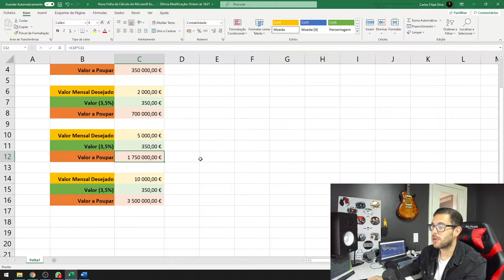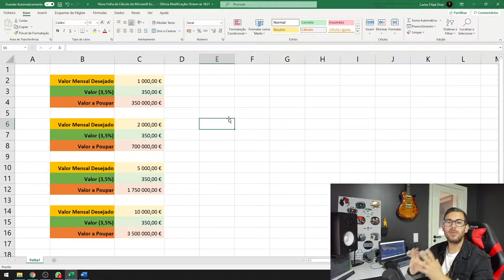Como se reformar ANTES dos 40 anos?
Neste vídeo explico como se reformar antes dos 40 anos.

🙌 Sintam-se à vontade para comentar ✍️
🤞 Partilhem o canal com os seus amigos e familiares 👨‍👨‍👧‍👦

📕 Meu Curso de Trading
📊 Como Operar no Mercado de Criptomoedas ₿
CriptoFlex 1.0 (Cupão 10%: VIPLUNA)

TIMESTAMPS:
00:00 Introdução
01:00 Plano
01:55 Mind-set
02:30 Desenvolvimento Pessoal
04:30 Estudar para ser o MELHOR como o Cristiano Ronaldo
06:00 Persistência e Foco
07:00 Plano principal
07:45 Plano Financeiro
09:40 O cálculo
12:20 Resumo
13:40 Acreditar até ao fim
14:10 Saudação final

⚠️ AVISO ☢️
Não sou consultor financeiro, por isso, tudo aquilo que falo nos vídeos são apenas as minhas análises e não a verdade "garantida"! Estudem, sejam críticos e sigam sempre as vossas intuições e análises.  Não se esqueçam que o mercado de criptomoedas é muito volátil e por isso é um mercado com elevado risco. Tenham sempre em mente que DEVEM ter uma boa gestão de risco e um rebalanceamento da vossa carteira. Não assumo qualquer tipo de responsabilidade pelas vossas ações.

Acredito plenamente na tecnologia por trás do mercado de criptoativos e tenho noção do quanto estamos ainda numa fase inicial. Sinto-me na obrigação de ajudar o máximo de pessoas possíveis a compreenderem cada vez mais sobre este mercado e de forma correta!

Ao longo dos meus vídeos espero conseguir partilhar com vocês todo o meu conhecimento sobre o mercado de criptomoedas, finanças pessoais, investimentos financeiros, gestão de risco, gestão financeira, mind-set, análise gráfica e trading.
Os mercados financeiros já não são apenas acções, ETF’s, PPR’s, Fundos Imobiliários, Ouro, Certificados do Tesouro, Certificados de Aforro, Imobiliário, Obrigações, etc.

Neste “novo mundo” é importante referir que o Bitcoin é a moeda principal e todas as outras Altcoins são ainda projetos que requerem alguma afirmação no mercado crypto. Existem várias altcoins famosas como o Ethereum (ETH), a Cardano (ADA), a Binance (BNB), a Solana (SOL), a Polkadot (DOT), a Terra Luna (LUNA), a Avalanche (AVAX), a UniSwap (UNI), a Cosmos (ATOM), a DotMoovs (MOOV), a ChainLink (LINK), a Algorand (ALGO), Polygon (MATIC), a VeChain (VET), a Elrond (EGLD), a PancakeSwap (CAKE), a AAVE (AAVE), a Chiliz (CHZ), entre muitas outras.
O Bitcoin será cada vez mais escasso e o halving é o grande responsável por esse feito. Cada ciclo dura +/- 4 anos e a cada ciclo, os mineradores diminuem para metade, a sua capacidade de mineração.

De lembrar que existem ainda as stablecoins como a USDT, a BUSD, a USDC, entre outras.
Este novo mundo das finanças descentralizadas é cada vez maior e mais inovador.
A tecnologia da blockchain é revolucionária e permite fazer coisas incríveis.
Atualmente temos o mundo DeFi a aparecer com força em conjunto com os NFT’s.
Os jogos, nas diversas redes blockchain, estão a expandir-se a uma velocidade supersónica e o Axie Infinity foi um dos pioneiros neste ramo.
Este novo mundo é, ainda, muito volátil e especulativo, pois celebridades como Elon Musk conseguem fazer certas criptomoedas MEME como DogeCoin (DOGE) e Shiba Inu (SHIB) valorizarem drasticamente mesmo não tendo grandes fundamentos.
Contudo, é na volatilidade que as pessoas conseguem mudar as suas vidas financeiras. Não devem ter medo e fugir da volatilidade, mas sim estudá-la e aprender a “viver” com ela. É IMPRESCINDÍVEL criar setups e gestão de risco adequada para conseguirem proteger o vosso capital o máximo possível e ainda aproveitarem a volatilidade para multiplicarem o vosso dinheiro investido assim que o mercado der essa oportunidade.
O trade ou trading não é um vilão, apenas deve ser estudado e aprendido, pois através dele é possível alcançar bons ganhos financeiros.
Espero que desfrutem deste nosso percurso rumo à liberdade financeira!
Obrigado por acompanharem o canal! 😊